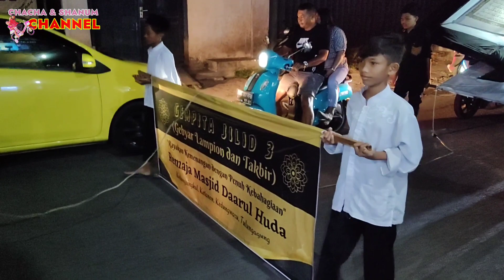SUASANA MALAM TAKBIRAN DI DESAKU